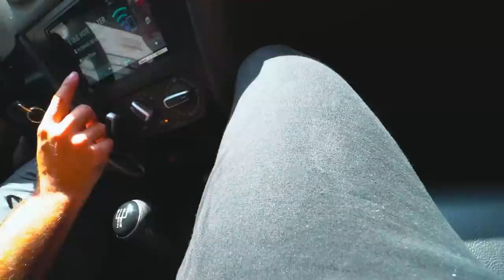FUI NO COLÉGIO COM A SAVEIRO CROSS COM O SOM FORTE 😈🔥 !!! * mas …